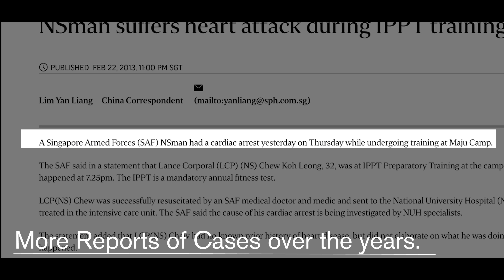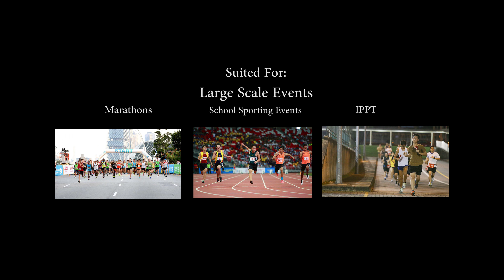Final Year Project - TechHealth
A prototype wearable device that monitors various physical properties of participants during a large scale sporting event to stop an individual from exercising should he/she be deemed of collapsing.

Video Credits: Aaron Tham

Team: Aaron Tham, Falicia Tui, Zane Ho,  Shao Kang, Royce Chua